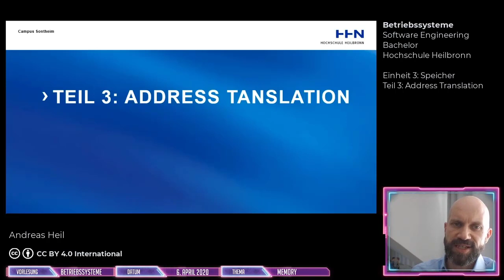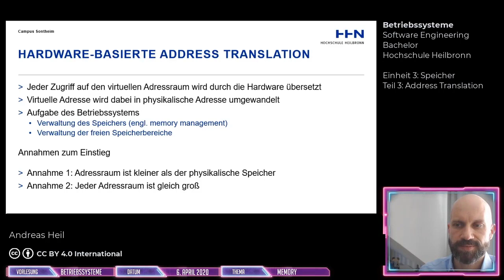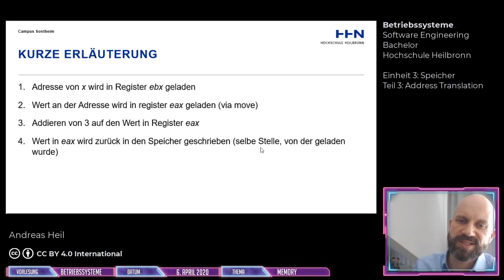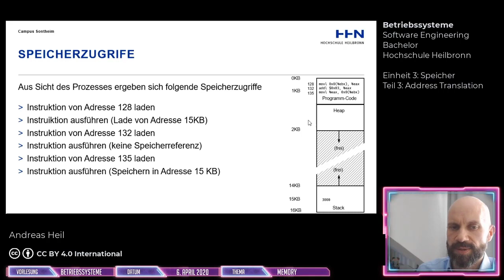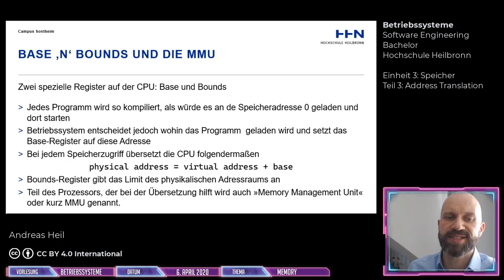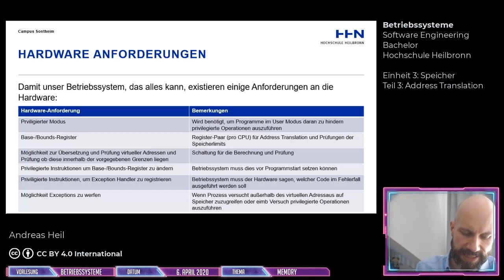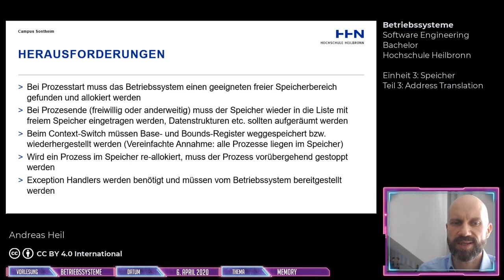Betriebssysteme - Einheit 3: Speicher- Teil 3: Address Translation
In diesem Video Address Translation